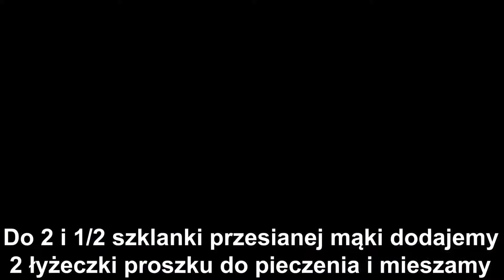TEGO CIASTA NIE MOŻE ZABRAKNĄĆ W NA IMPREZOWYM STOLE - PRZEPIS WYSTRZAŁOWA KUCHNIA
🔴📑PRZEPIS:

PRZYGOTOWANIE GALARETEK:

1 galaretka agrestowa
1 galaretka poziomkowa
1 galaretka brzoskwiniowa

Każdą galaretkę zalewamy 400 ml gorącej wody , mieszamy i odstawiamy do zastygnięcia.

SKŁADNIKI NA CIASTO:

9 jajek
1 szklanka cukru
1 cukier wanilinowy
szczypta soli
2 i 1/2 szklanki przesianej mąki
2 łyżeczki proszku do pieczenia
1 łyżka suchego maku
1 łyżeczka kakao
odrobina czerwonego barwnika
odrobina niebieskiego barwnika

WYKONANIE:

Jajka ubijamy z cukrem , cukrem wanilinowy i szczyptą soli. Ubijamy do momentu aż podwoją swoją objętość.
Do osobnej miski przesiewamy mąkę , dodajemy proszek do pieczenia i mieszamy. Dodajemy do ubitych jajek i dokładnie ze sobą łączymy. Ciasto rozdzielamy po równo do 5 talerzy. Do pierwszego talerza dodajemy 1 łyżkę suchego maku , do drugiego talerza dodajemy 1 łyżeczkę kakao , do trzeciego talerza dodajemy odrobinę czerwonego barwnika , do czwartego talerza dodajemy odrobinę niebieskiego barwnika . Do piątego talerza możemy dodać żółty barwnik lub zostawić zwykłe ciasto. Składniki we wszystkich miskach dokładnie mieszamy. Wszystkie ciasta wylewamy na przemian. Wymiary blaszki to 22x33cm. Pieczemy 40 minut w 180 stopniach. Upieczone i wystudzone ciasto przekrawamy na pół.

SKŁADNIKI NA ŚMIETANĘ:

2 galaretki agrestowe
1 szklanka gorącej wody
500 ml zimnej śmietany kremówki 36% lub 30%

WYKONANIE:

Galaretki zalewamy gorącą wodą , mieszamy i odstawiamy do wystudzenia. Zimną śmietanę kremówkę ubijamy i wlewamy wystudzone galaretki agrestowe. Chwilę miksujemy do połączenia się galaretek ze śmietaną. Wcześniej przygotowane zastygnięte galaretki kroimy w kostkę , dodajemy do śmietany i mieszamy. Wykładamy na ciasto , rozsmarowujemy i kładziemy drugą część przekrojonego ciasta skórką do dołu ( lekko dociskając ). Polewamy polewą. Odstawiamy chłodne miejsce.